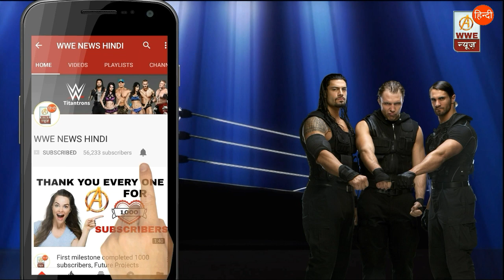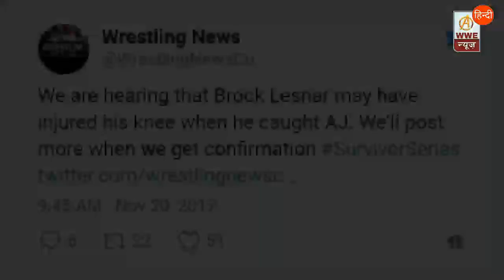Brock Lesnar Injured In Survivor Series ! Why Braun Strwoman Attack On HHH !